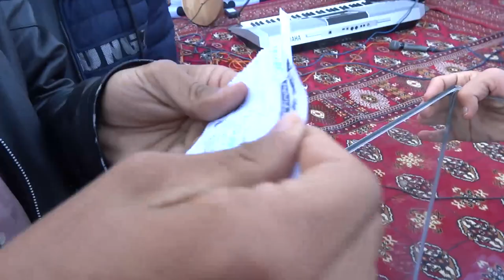I LOST THE DRAW in The Kulsoom Hotel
Hi, I'm Javad Amiri Just trying to chase my dreams and I love Videography, Cinematography  "-"

Thanks, everyone for your great support, be happy and be awesome.